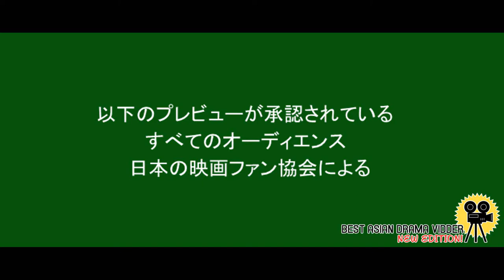タクミくん Trailer (BADV ROUND 1)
ここBADVのラウンド1のための私のトレーラーです。私はそれがより良い映画や音楽に合うと思ったので、私は日本語でそれをすべて行うことにしました。トレーラーを翻訳することができるようにアノテーションをONにしてください。みんなに頑張ってください。

Here is my trailer for round 1 of BADV.  I chose to do it all in Japanese because I thought it would suit the movie and music better.  Please turn on annotations to be able to translate the trailer.  Good luck to everyone.